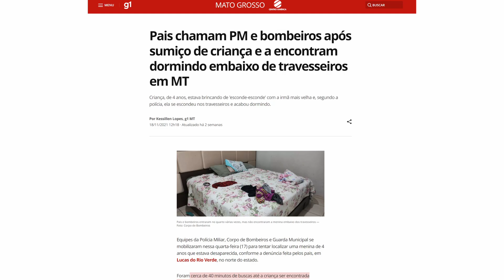Youtuber Gasta 15 MILHÕES EM 1 VÍDEO | Homem Gasta 4 MILHÕES COM MULHER FAKE | NBS#14